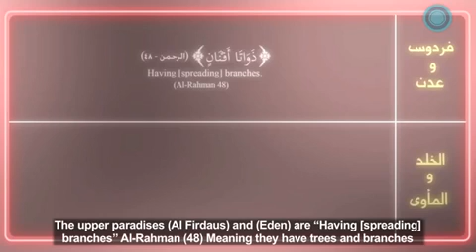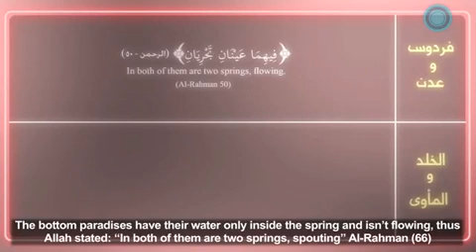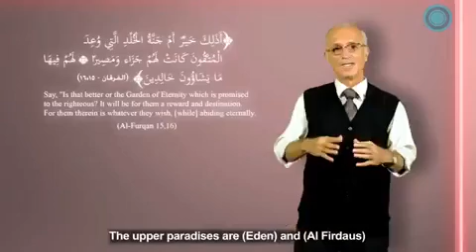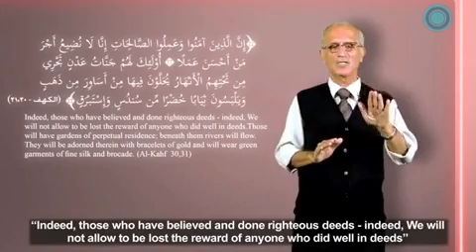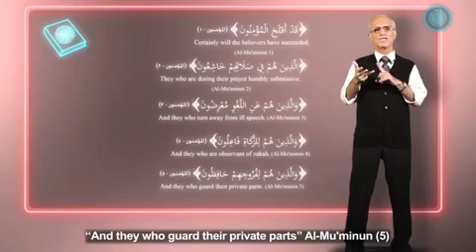علي الكيالي .. معلومة مهم لكل مسلم ان يحرص وينتبه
اسئل الله دائما الفردوس
فطبيعتنا البشرية نطمح لشي الافضل كلهم جنات ومئوى حسن جعلنا الله من اهلها

كيك
المغامسي
العوضي
القرني
العريفي
الراشد

جدلان الاكلبي
اليامي
قضعان
بن شلحاط
بن فطيس
بن مريبد شيل